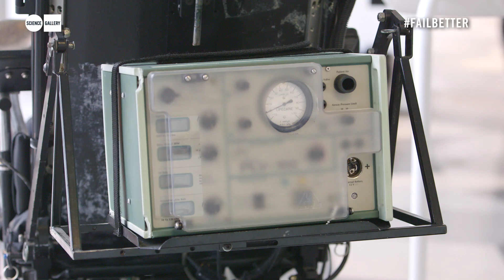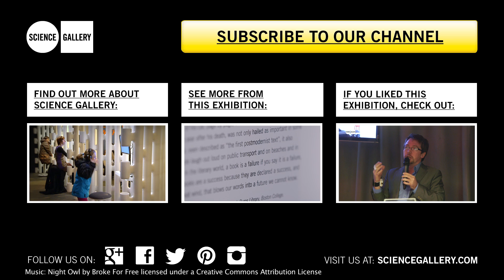Superman's Wheelchair at FAIL BETTER at Science Gallery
How has Christopher Reeve's wheelchair inspired Mark Pollock to face failure head on in the search for a cure for spinal cord injury?

FAIL BETTER: A free exhibition of beautiful, heroic and instructive failures.

Running 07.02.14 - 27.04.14 at Science Gallery, Trinity College Dublin.

It's time to use the F-word. Share your take on failure online with the hashtag